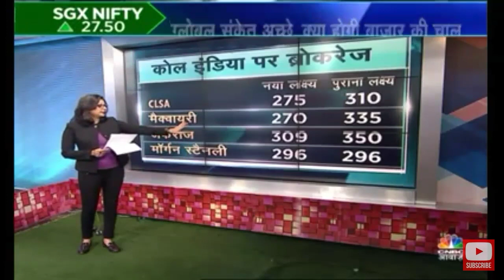Brokerage view : Sun Pharma, Coal India, Oil India, Indian hotel, Hindalco, HEG, PI Industries